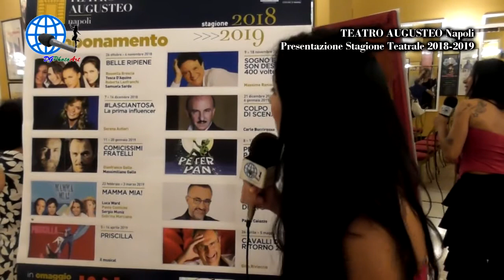Presentazione Stagione Teatrale 2018/2019 TEATRO AUGUSTEO NAPOLI